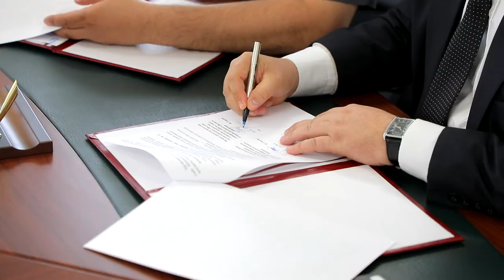Hamkorlik memorandumi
IIV JXD Yoʻl harakati xavfsizligi xizmati hamda Milliy texnologik tadqiqotlar universiteti "MISiS"ning Olmaliq shahridagi filiali oʻrtasida hamkorlik memorandumi imzolandi